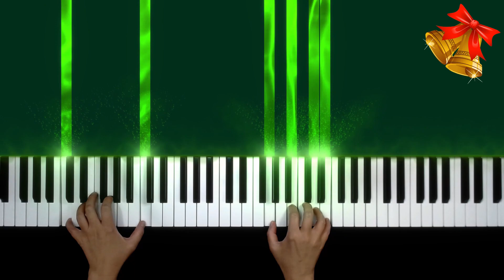Para Não Ser Triste - Quero Ver Você Não Chorar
Para Não Ser Triste - Bom Natal - Quero ver - Bom Natal, um Feliz Natal

Edson Borges de Abrantes

Bom natal, um feliz natal, muito amor e paz pra você!

Quero ver você não chorar,
não olhar pra traz,
nem se arrepender do que faz.
Quero ver o amor vencer,
mas se a dor nascer,
você resistir e sorrir
Se você pode ser assim
tão enorme assim eu vou crer
que o natal existe, que ninguém é triste
e que no mundo há sempre amor.
Bom Natal, Um Feliz Natal,
Muito Amor e Paz pra você,
pra você.

Jingle de Natal, antigo, anos 80.